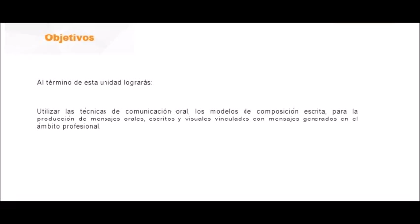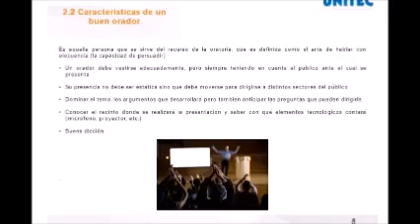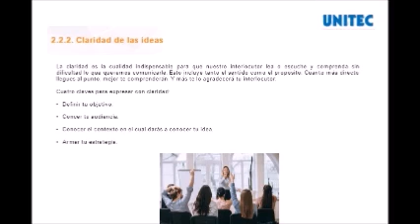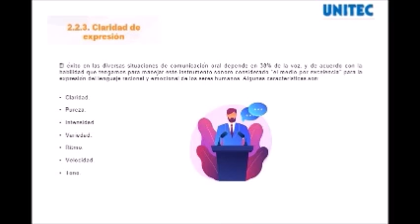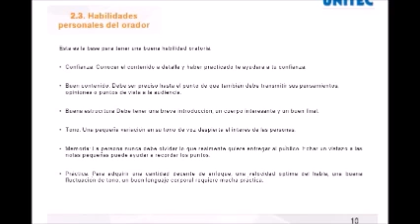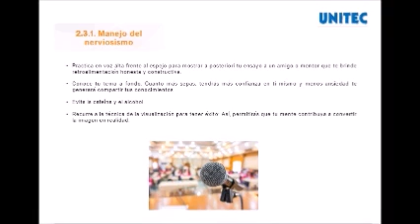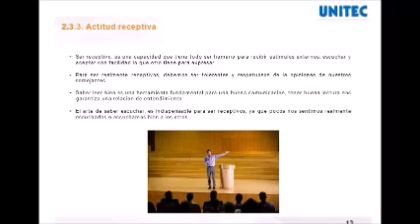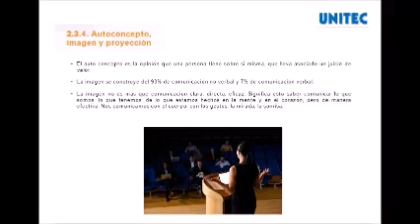UNITEC (2022) UNIDAD 2. LA COMUNICACIÓN./COMUNICACIÓN EN PÚBLICO.